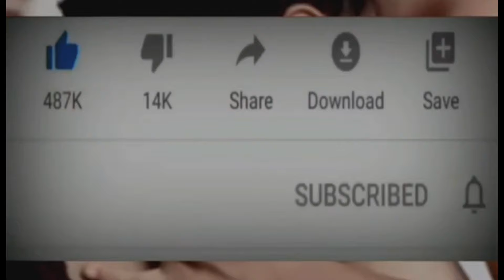बीकानेर बीकानेर जिले का बहुत ही शानदार दृश्य किस तरह से देखिए